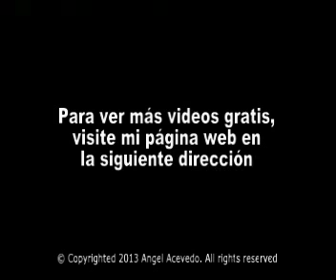Lavadora Performa Cuando No Lava La Ropa - Cómo reemplazar la transmisión